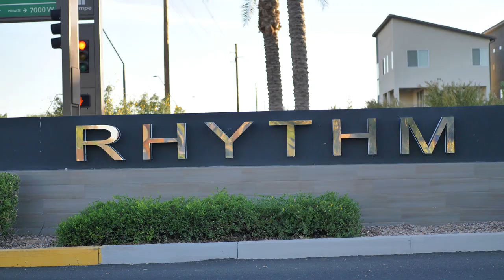Homes For Sale In Chandler Arizona - Charming In Chandler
Stop! Don't look at any other homes! You have found the one!

As you drive through this gated neighborhood, you will feel like you are at a resort. No need to drive miles to the gym, just a few steps out your front door to community gym.

Need a little time to relax those muscles after a hard workout? Stroll on over to the spa or heated pool.

Great location close to shopping & freeways with beautiful views of South Mountain.

This charming home is a great space to feel at home. From sitting out back and cozying up near the fire pit or having an intimate dinner party with friends & family.

Open floor plan concept with loft area to create an office or library space.

Beautiful modern style touches from top to bottom. You could even use this as a secondary income.

Make this your home!

Or

Maybe not the perfect home for you?  Search all the homes in the Phoenix area MLS

Not sure were you should move, have general real estate questions, or want to know how much your home is worth?

🆓 FREE RESOURCES:
📝 Preferred Arizona Mortgage Partner: Coming Soon